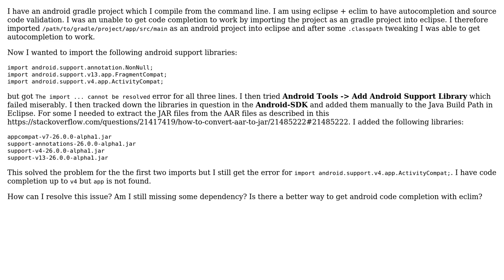eclipse + eclim + android support library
With thanks & praise to God, and with thanks to the many people who have made this project possible! You are responsible for your own actions.